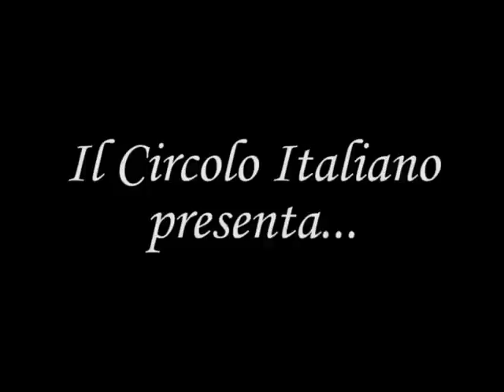Gettysburg College's Great Meatball Challenge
Sponcered by the Italian Club, the Great Meatball Challenge pits Gettysburg college students against one another in an Iron Chef Style cook off to see who makes the best meatballs.